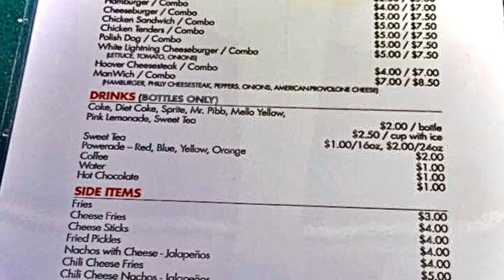Kelsey M About Me Podcast